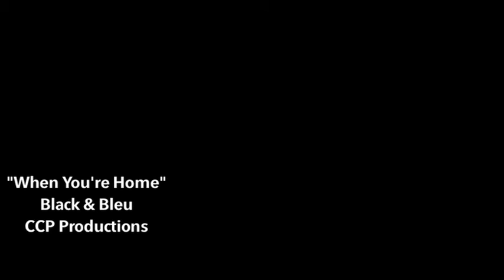When You're Home